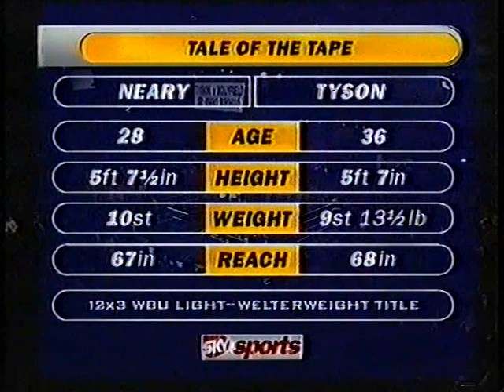Shea Neary vs Darryl Tyson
Vacant WBU World Light Welterweight Title, Everton Park Sports Centre, Liverpool - 26 October 1996